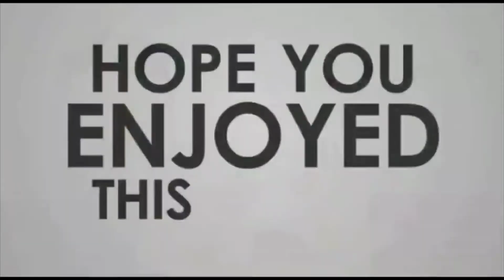Learn karate with me!!💪🥋🥊- part 2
Hi everyone😉
This is the second video of doing karate.

Before doing any martials arts or any physical art do warm up in a regular basis and start doing further activities.

I have done punches and blocks in this video.
This is the beginners steps.
I will be posting further karate videos without missing anything.
Do watch and practice regularly. you can learn it easily from me.

Do continuously watch my videos in my channel for further learning of arts.

Stay safe and Stay with AGAM🙏🤩🤗